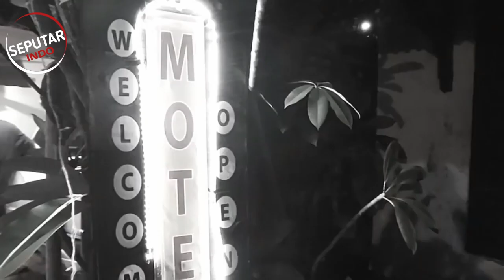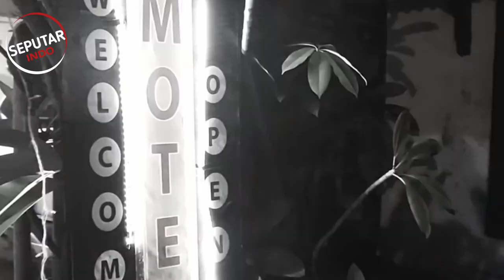LAINNYA CUMA SETTINGAN, INI DIA VIEDO REAL CHIKA 20 JUTA YANG VIRAL || TERBARU CHIKA 20 JUTA